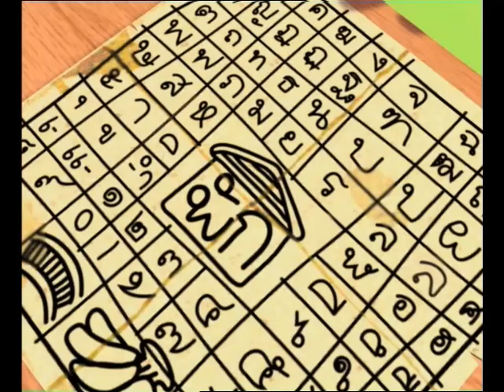แก้วจอมแก่น ๑๒ - Little Leader Geô 12 - Kéo Siêu Quậy 12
A fun, wonderful story about Little Geo (read her name phonetically as in Espanol or Italiano), an intelligent little girl who dearly loves her family, friends, and fun! Each teaches a good, useful lesson.

This episode is called ถามผี - Asking Ghosts - Hỏi Ma